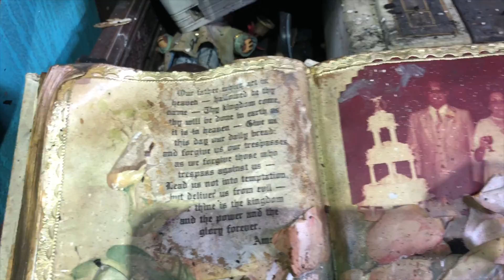I've Gone Hungry Cross My Heart and Hope To Die Nature Walk Promise To My Friend Mother Nature in TX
Hope To Die
- Music & Lyrics by Rey Muniz